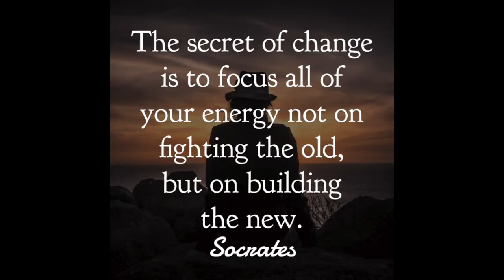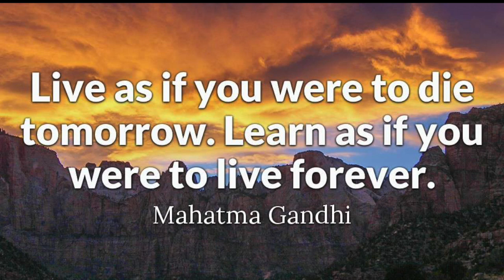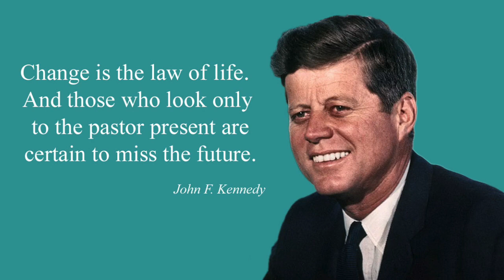Fireside Chat - 07/01/20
Fern and Jerry discuss "Change" and all the intricacies of navigating our present times. Nothing stays the same as leaders throughout history have noted. Jerry and Fern draw from these inspirational figures as well as the Word of God to help us all.